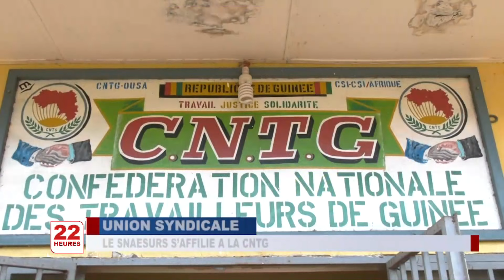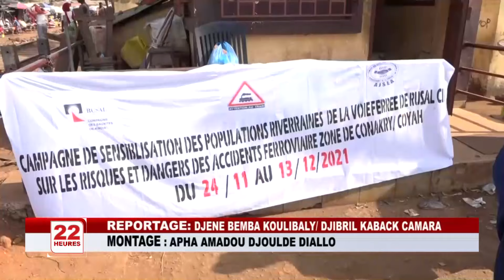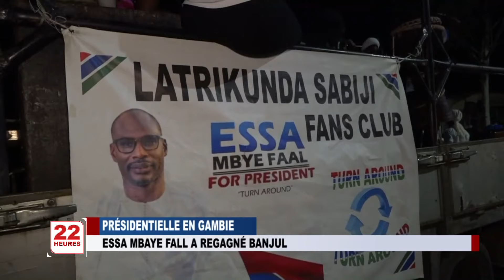JT 22H DU JEU 25 11 2021